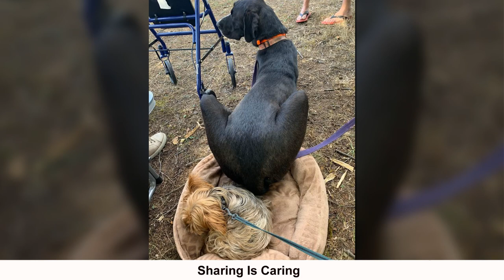Great Danes Who Don’t Understand How BIG They Are